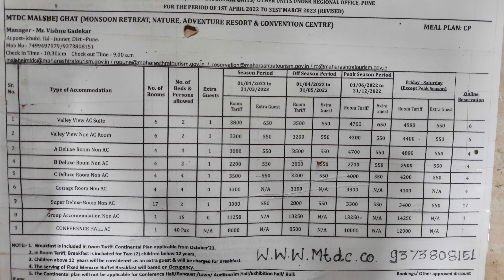Beautiful Malshej Ghat in Summer.... malshejghat MTDC Resort.......Ride to Fly